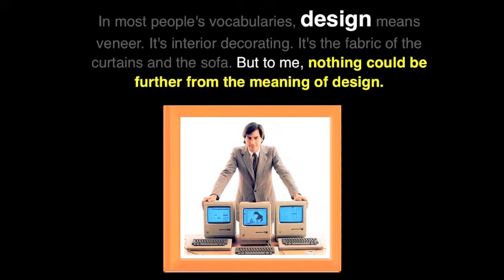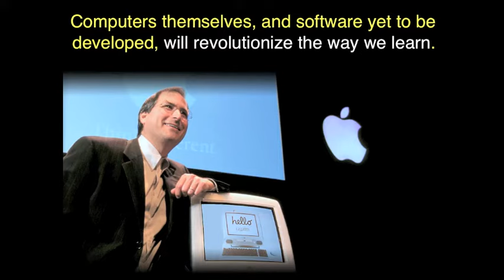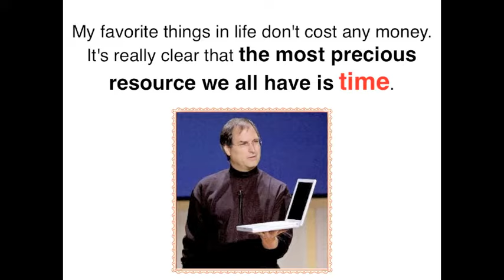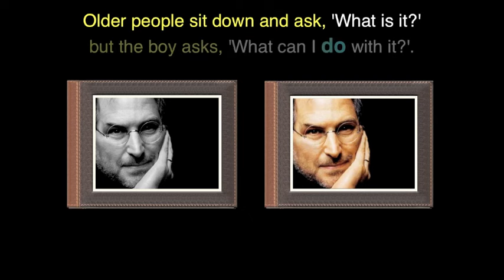Jobsology-3 Steve Jobs' Secrets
Chris Chang, DDS., PhD.
　1. ABO-Certified Orthodontist
　2. Publisher, International Journal of Orthodontics & Implantology
　3. Founder, Newton's A & Beethoven Co., Taiwan
　4. Founder, Podcast Encyclopedia in Orthodontics
　5. Author, iAOI Workbook, iAOI Case Reports, Jobsology

Bio:
Dr. Chris Chang, currently practicing in Taiwan, received his PhD in bone physiology and Certificate in Orthodontics from Indiana University in 1996. Dr. Chang is frequently invited worldwide to lecture on a wide range of topics, including the Damon system, management of impacted teeth, OrthoBoneScrews, implant-orthodontic combined treatment and Jobs' effective presentations. As publisher of International Journal of Orthodontics & Implantology, he has been actively involved in the design of orthodontic bone screws and application on managing of impacted teeth. His latest interests focus on connecting implant and orthodontic treatment.